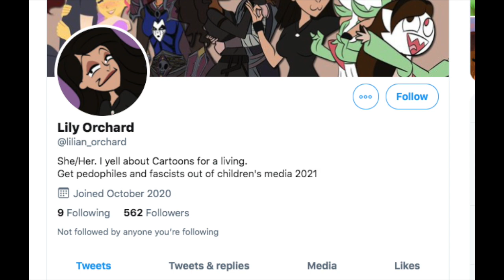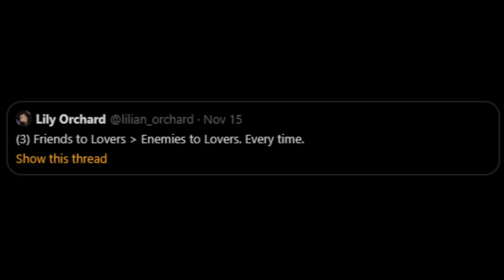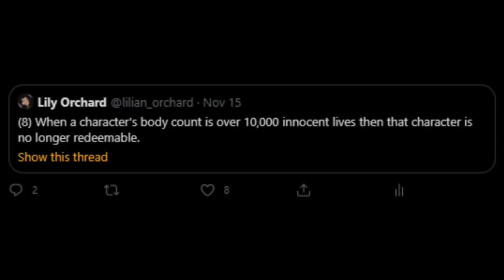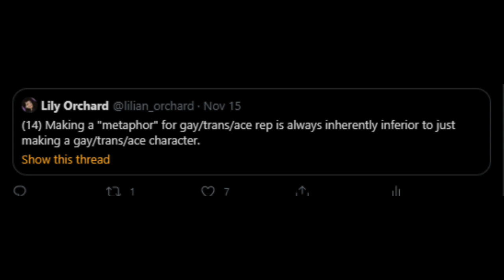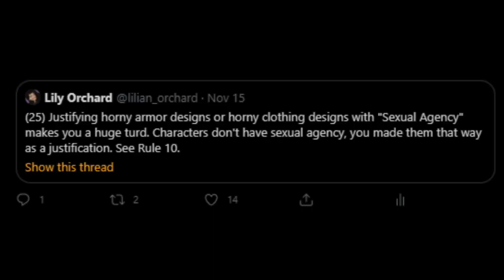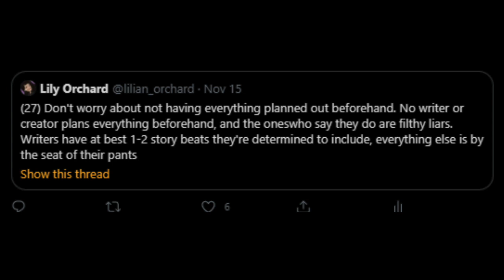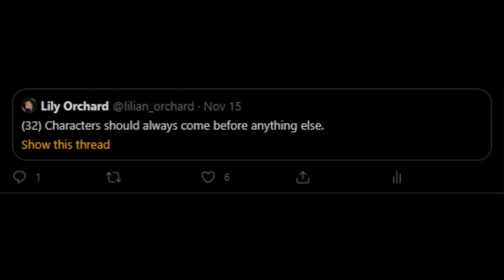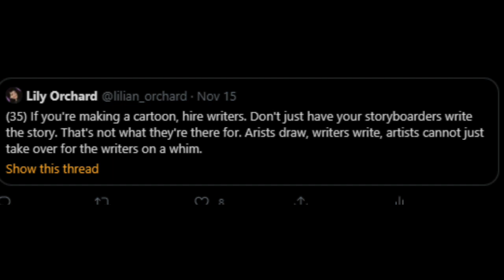Lady Orchard's Bad Advice For Writing Part One